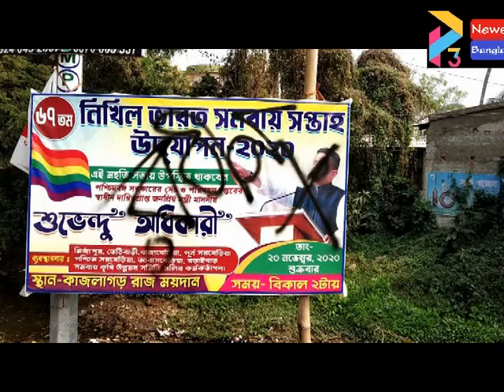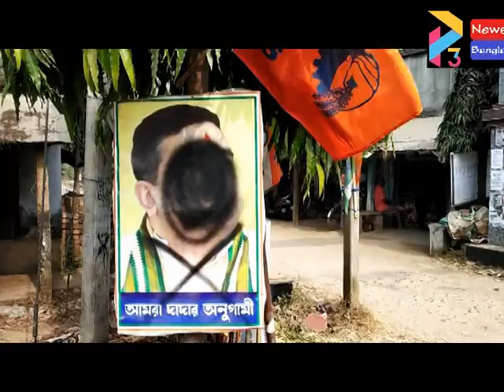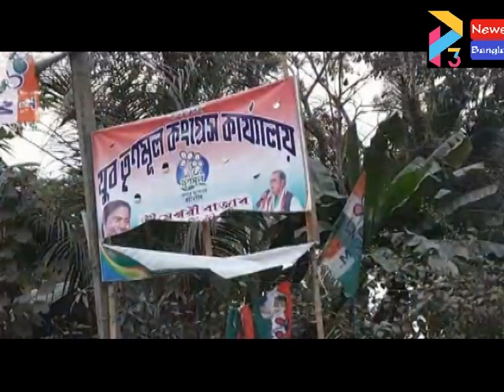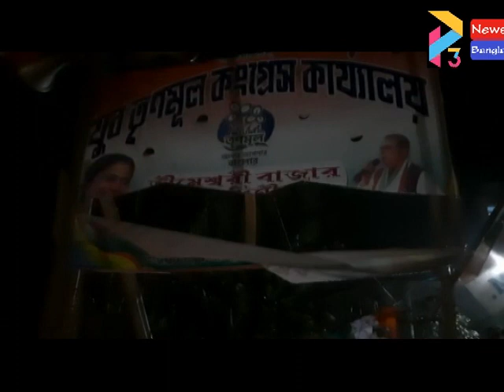BHAGWANPUR BANNER AGITATION#26 01 21 P3 NEWS BANGLA#